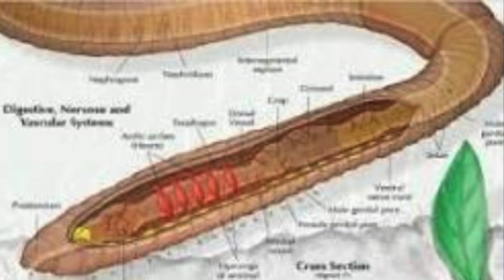जानवरों से जुड़े 7 रोचक तथ्य | 7 Amazing AND Mind Blowing Facts About Animals 🦘🤯 Facts in Hindi